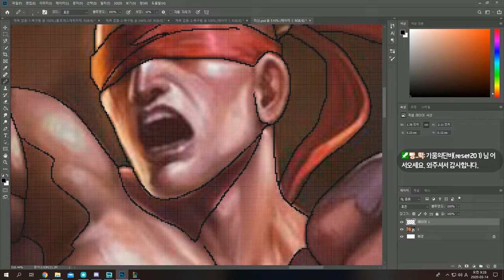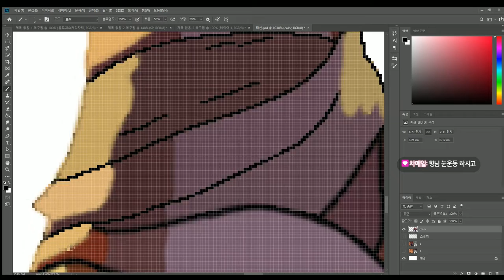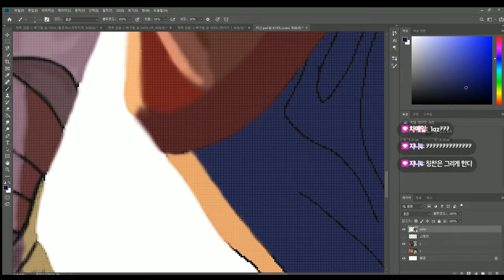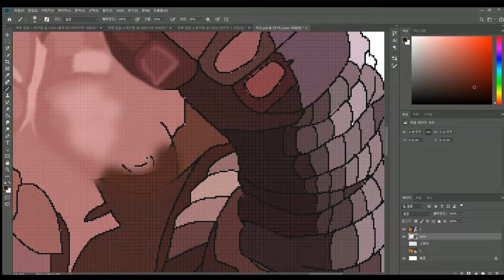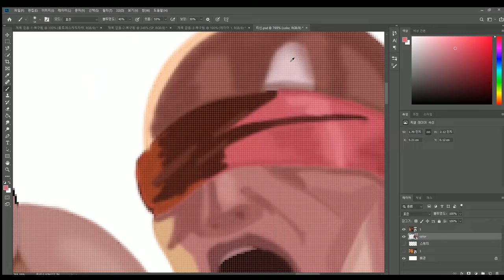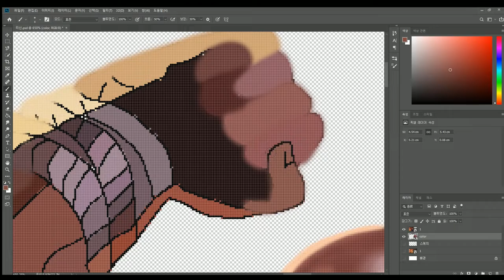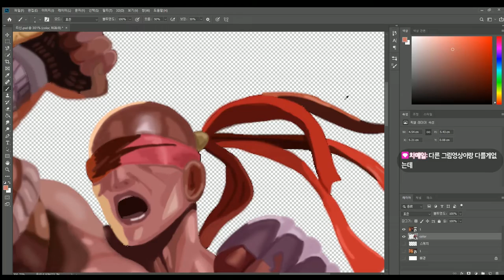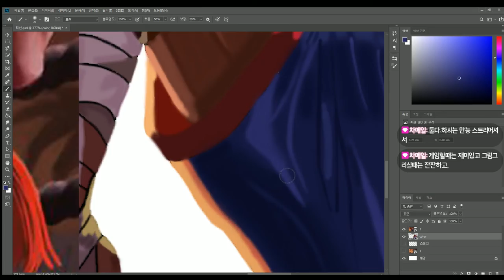Muay Thai : Lee Sin | League of Legends | Speed Painting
Photoshop
Lee Sin : Art Spotlight
Fan Art
Thanks to for watching my video